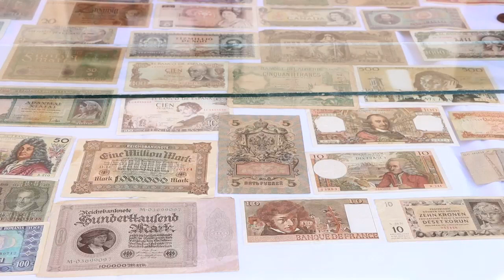معرض غدامس للمقتنيات التقليدية الشعبية النادرة في دورته الأولى LCNA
وكالة الغيمة الليبية للأخبار - غدامس.
أقيم بمدينة غدامس المعرض الخاص بالمقتنيات التقليدية الشعبية النادرة في دورته الأولى بإشراف مكتب السياحة والصناعات التقليدية، وبحضور العديد من الضيوف.